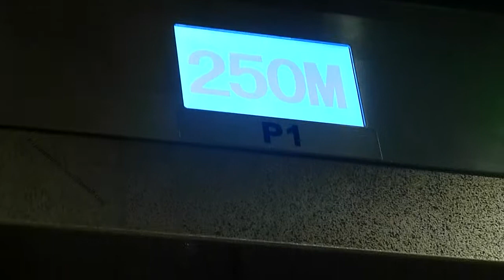The Kuala Lumpur Tower (Malay: Menara Kuala Lumpur; Chinese: 吉隆坡塔;abbreviated as KL Tower)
The Kuala Lumpur Tower (Malay: Menara Kuala Lumpur; Chinese: 吉隆坡塔;abbreviated as KL Tower) 335 m (1,099 ft) high tower in Kuala Lumpur Malaysia.